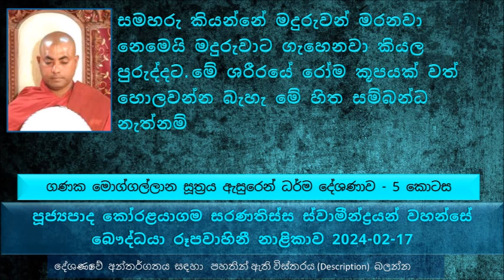මේ ශරීරයේ රෝම කූපයක් වත් හොලවන්න බැහැ මේ හිත සම්බන්ධ නැත්නම්..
Ganaka Moggallana Sutta Explanation - Part 5
ගණක මොග්ගල්ලාන සූත්‍රය ඇසුරෙන් ධර්ම දේශණාව - 5 කොටස
මෙතෙක් සාරාංශය කෙටියෙන්
බුජිස්ස සීලය කියන්නේ තෘෂ්ණා දාසත්වයෙන් මිදිච්ච ශිලයට, මෙයට කියනවා අපරාමට්ට සීලය කියල,
විණ්ඥෝ පසන්තයි කියන්නේ මොකද්ද ?
 නිවන ඉක්මන් කරනවා නම් කුඩා නමුත් වරදකට බය වෙන්න කියල බුදුරජාණන් වහන්සේ වදාළේ...
ඉන්ද්‍රීය සංවර සීලය සමාදන් වෙන්න එපා කියන්නේ.ඇසෙන් රූප දැකල එය ගැන බැඳෙන්න එපා කියල..
සීලය කියන්නේ හික්මනවා කියන එක. ඇස හික්මනවා කියන්නේ..
මාගන්ධිය සූත්‍රයේ කියන්නේ...
සමහරු කියන්නේ මදුරුවන් මරනවා නෙමෙයි මදුරුවාට ගැහෙනවා කියල පුරුද්දට ...
මදුරුවා කනකොට ගැහෙනවා නම් කුහුඹියෙක් අපිව කාල දමම්මම අපි කරන්නේ ගහන එක නෙමෙයි ඇඟිල්ලෙන් පොඩි කරලා දමන එක. මේ කාරණාව..
කෙනෙක් කකුල සොලවා සොලවා රූපවාහිනී යන්ත්‍රය බලනවා කියල හිතන්න
හිත පාලනය කරන කෙනෙක් අනවශ්‍ය බාහිර දේවල් වලින් මිදිලා ඉන්ද්‍රියන් පාලනය කරලා
සමහර දේවල් හොඳයි වගේ පේනවා නමුත් එය නිවන සොයාගෙන යනකෙනෙකුට..
බුදුරජාණන් වහන්සේට වරෙක මේ මාගන්ධිය බමුණා වෘධි නාශකයා කියල බැන්න. බුදුරජාණන් වහන්සේ මාගන්ධිය බමුණා ගෙන් මෙසේ ඇසූ සේක.
මාගන්ධිය බමුණාට බුදුරජාණන් වහන්සේ මෙසේ වදාළ, මම තරම් මේ පංච කාම ලෝකයේ මම තරම් විඳපු කෙනෙක් තවත් නැහැ. නමුත් ඒ සියළු කාම සැප අත්හැරලා ඒ සියල්ලට වඩා උසස් සැපයක්
ප්‍රථම ධ්‍යානය දිව්‍ය ලෝක සුවයට වඩා උසස්  සුවයක් බව බුදුරජාණන් වහන්සේ වදාළ එක.
කුෂ්ට රෝගයෙන් උදාහරණ ගෙන මාගන්ධිය බමුණාට පැහැදිළි කර අකාරය
ඉන්ද්‍රියන්ට ඕන විදියට අපිව නටවනවා මිසක් අපිට ඕන විදියට ඉන්ද්‍රියන් නටවන්න බැහැ
මේ ශාසනයේ ඉන්න අරහතුන් වහන්සේලා අඩුම තරමින් හිතට ඕන විදියට නටන්නේ නැහැ. හිතත් සම්පුර්ණයෙන් පාලනය කරලා තිබෙන්නේ
දෙතිස් මහා වධ ගැන උදාහරණ, දෙතිස් මහා වධ කියන්නේ ඉතාමත් භායනක වධ..
සතර අපාය කොතරම් දුක් සහිතද, අපි මේ දුක කියන්නේ මොකද්ද කියල හිතන්නේ නැහැ.